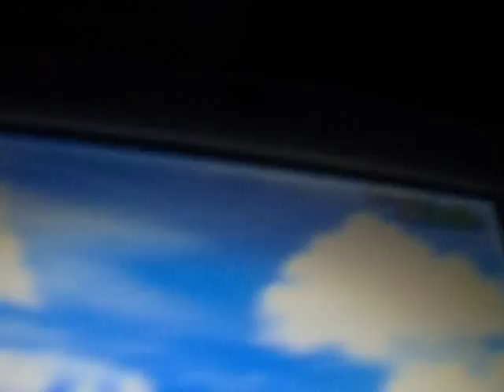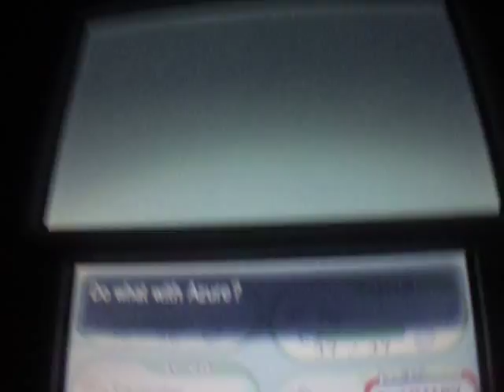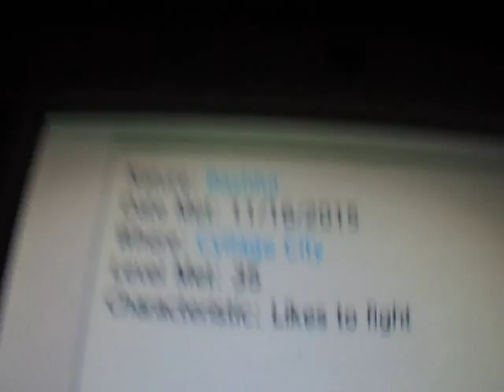Live reaction shiny Relicanth after 14 fishing encounters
WOOO! Pretty blue fishie =3